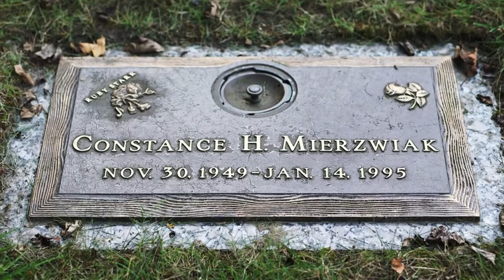The Haunted North - Burnin’ Whiskey ft. John ‘JD’ DeServio from Black Label Society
Produced by Randy V ~ Filmed by Cool Media Productions

SONG FACTS: While writing The Haunted North’s debut album ‘Monster’, singer Randy V woke up one night with Ruby Starr's 'Burnin' Whiskey' running through his head. Randy related, “It stayed with me for weeks until I finally decided it was supposed to be on the album”. Ruby Starr’s nephew, Johnny Cappelletty, was enlisted to record the drums and the song was off and running. Also appearing on the song are Black Label Society's bassist John 'JD' DeServio, and D'haitre custom guitar maker Andy Beech. Of Ruby, Randy states, “Her vision of seeing Johnny and I in a band together set my entire career path. Without her, the last three and a half decades look radically different. I doubt I would even be alive with the course I was on. I did my best to honor her memory and I have nothing but eternal love for her and her family.”

Randy V – lead vocal
Sean Francis – lead guitar
John ‘JD’ DeServio – bass guitar & background vocal
Johnny Cappelletty – drums
Andy Beech - rhythm guitar (audio only)

(song lyrics)
"Seems you’ve had it, with all of my games
Trouble and hard times, come with my name
Love with a loser, causes you pain
Take it away – take it away

Burnin’ whiskey
Oh how that whiskey burns
When my baby left
To whiskey I had to turn

No one can help me, now I’m alone
Nothin’ I can say, will bring you back home
Yes I’m the loser, you made me so blue
Hey, hey burnin’ whiskey, help see me through

There ain’t no need to deny
What I’m feeling inside
Turn up the music
Hand me the bottle
And I will forget you lied

Burnin’ whiskey
To whiskey I had to turn (X3)"

Licensed : White Choker Publishing (ASCAP/SOCAN).